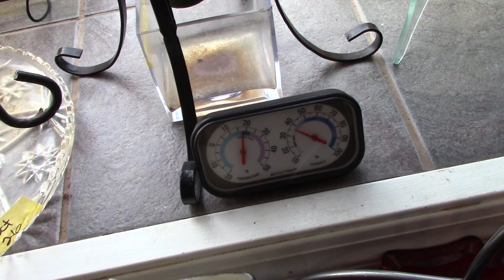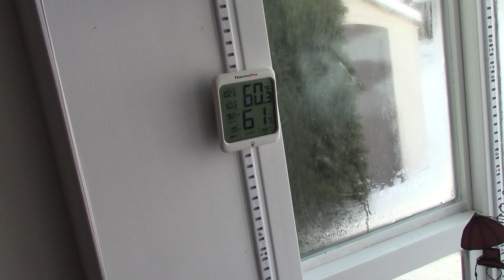Help! Freezing Temperatures and Wind (protecting your orchids buds from blasting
Just a warning about the Big Storms headed South. We have broke temperature records here in the interior, just freezing! On the coast they have major snow fall and freezing temperatures. As the storm moves south to the States Prepare your Orchids, It might be worse than you think.
What I did yesterday to prevent Bud Blast in cold weather.